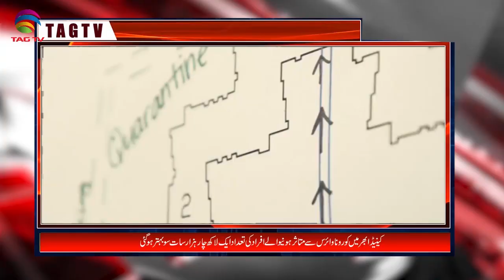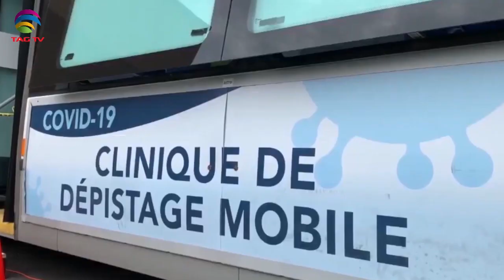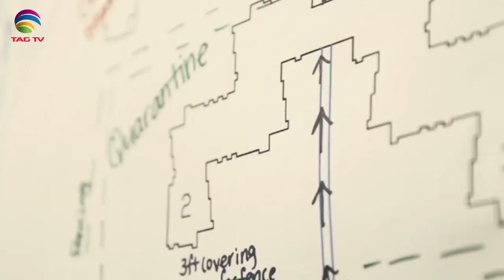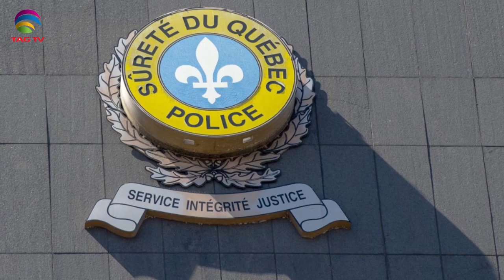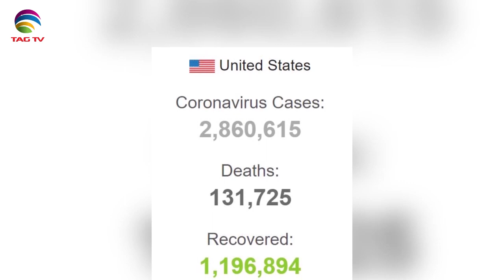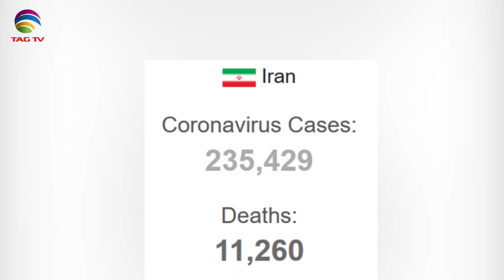Canadian & International News Bulletin Hindi/Urdu - July 03, 2020